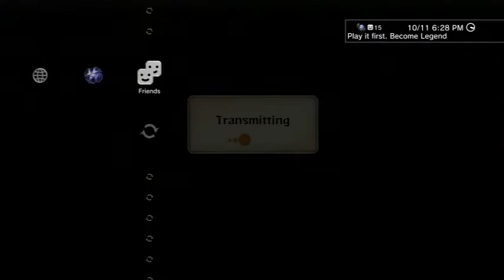Anbu vs Eclipse Clan (Sun9191)